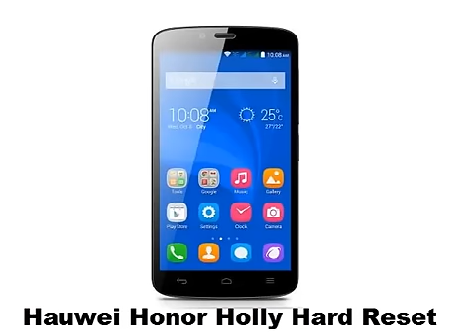Huawei honor holly hard factory reset